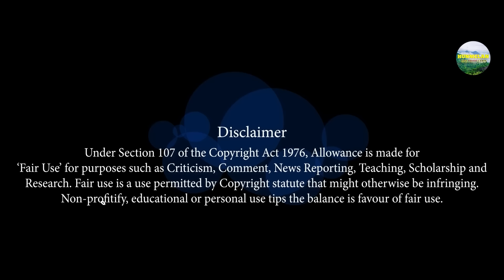Nepo Amunpi|Binong Timung|Alice Teronpi | Chinthongkiri Bey|Official Video Release 2023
Official  Video|Karbi New Music Song Official

Nepo Amunpi

Casting: Chinthongkiri Bey & Alice Teronpi
Director/Choreographer: Kiridhon Karamsa & Chinthongkiri Bey
Cinematographer : Surajeet Shetty
Asst Cinematographer: Jirsong Teron
Make-up : Rukasen Hanse
Singer : Binong Timung
Lyrics : Longbir Terang
Music Studio : Chingrum Studio
Producer : Holly Ram Timung

Thumbnail Cradit:HensekOfficial
News Partner